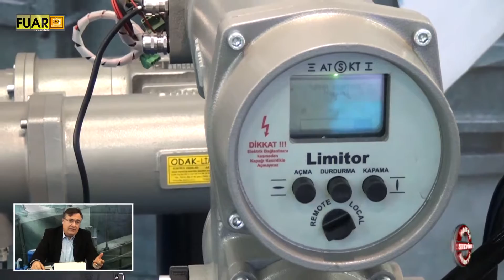ODAK ENDÜSTRİ - FUAR TV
ANKARA

YENİMAHALLE